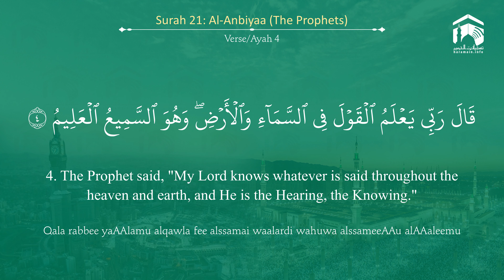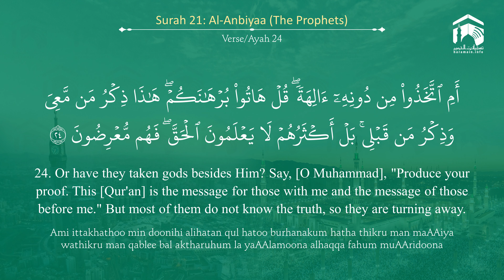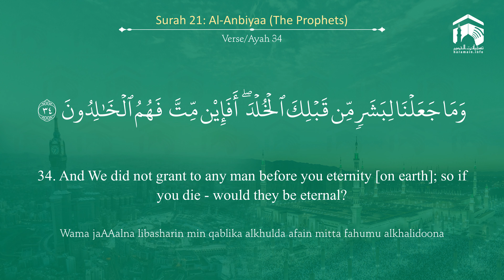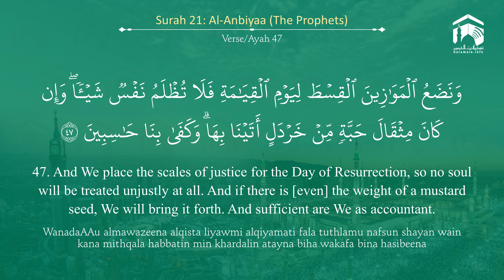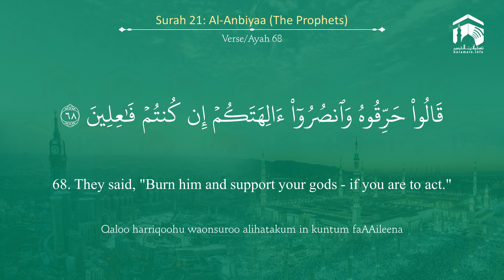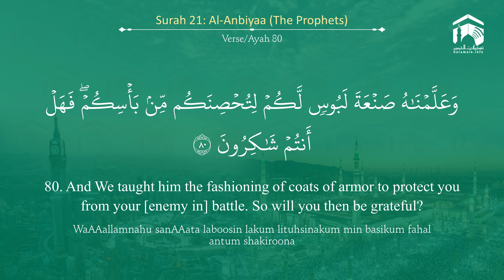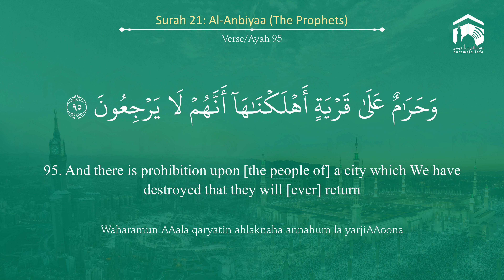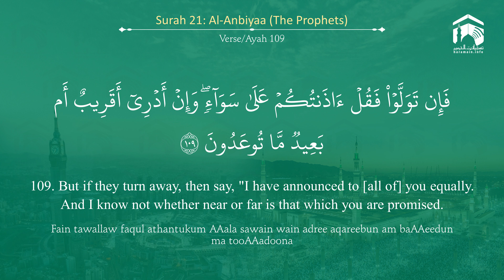Quran 21 Surah Al Anbiyaa سورة الأنبياء Sheikh Ahmed Al Hudhaify - With English Translation